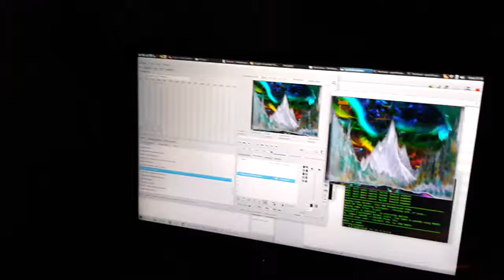Treble Mountain - Projection Mapping at the OtS Tech Zone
A little clip showing treble mountain projection mapped with colourful jelly trip skies.

shot on sight at the Open to Source Tech Zone in New Denver BC.

projection mapping done using the Open Source software LPMT and veejay.

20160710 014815